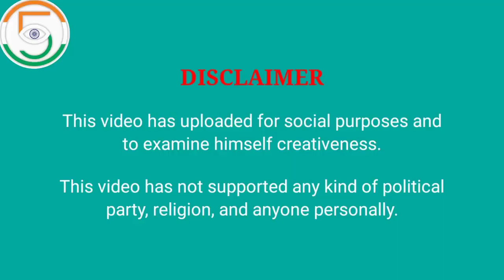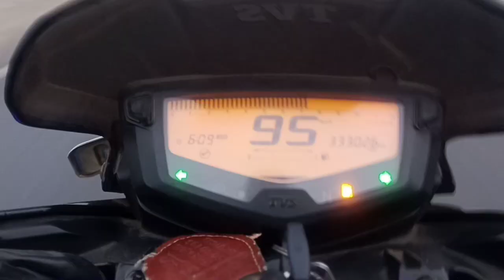How To Do Running Practice Training Adventure | গিনিস ওয়ার্ল্ড রেকর্ড সম্পর্কে এই ঘোষণাটি আশা করিনি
This video has uploaded for social purpose and this video has been uploaded by the Guinness World Records Holder Sk Ajijur Rahaman and the official fiftynine's team in the channel FIFTYNINE which also known as 59.

In this video we have showed how to do running practice adventure. In this video anyone can see the training of running adventure with friends.
By showing this video anyone can get a clear knowledge about how to give running training, and also known how to do practice of running.

we also done announcement about our Guinness World Records attempt.

In this video we also showed  bike riding which is use for running practice training adventure purpose.

In a single word, in my sence, anyone can get peace of mind to see this video.

You can listen some background music in this video, and I have fairly used the music to fluidly convey the main massage to all.

And I have used the music as per copyright
 act 1957.